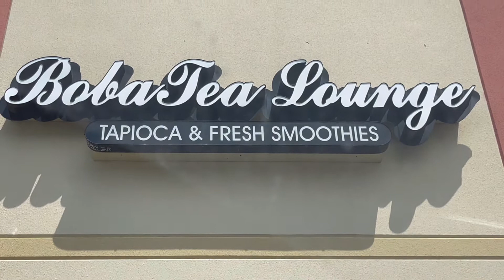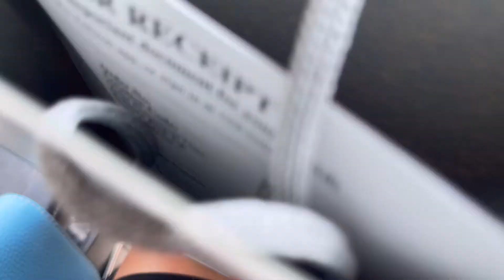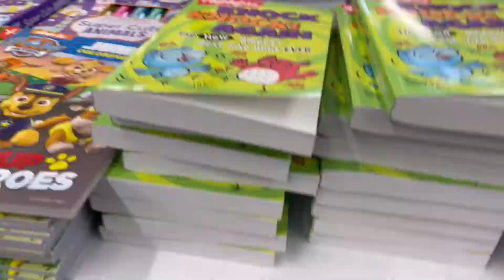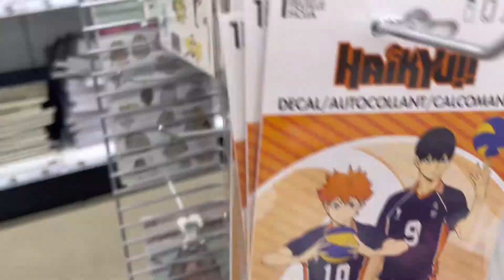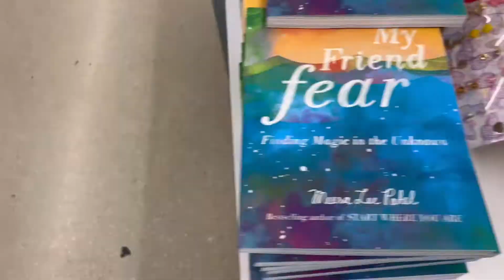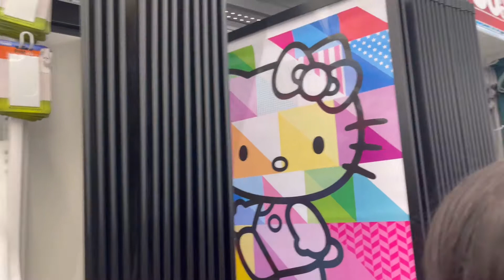Sunday outing || We got Boba 🧋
Hello everyone WELCOME back! Todays video is a Vlog from one of our Sundays!
Thank you to those who watch fully.

Link to IPSY 👇🏽👇🏽

Here’s the link to purchase 👇🏽👇🏽

Live Glam link 👇🏽👇🏽
(sign up with my link and get a free lippie)

Mimi Meza Beauty 👇🏽

Use code : LAURA

Save 10% when you purchase 3 or more bags.

Cheer Fun 👇🏽👇🏽